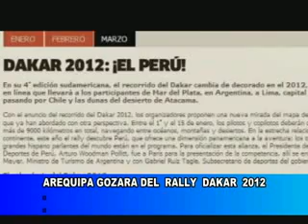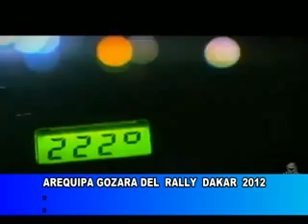PARIS DAKAR 2012 PASARA POR MAJES EL PEDREGAL AREQUIPA PERU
PASARAN  POR EL ALTO SIGUAS  EL DIA 12  Y EL MUNDO VERA  ALÑ PERU  Y A MAJES.